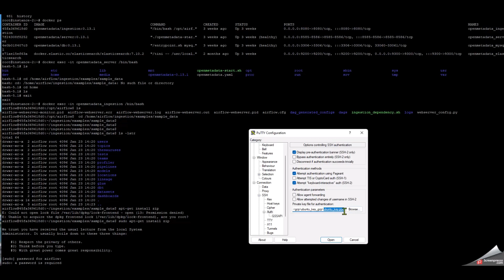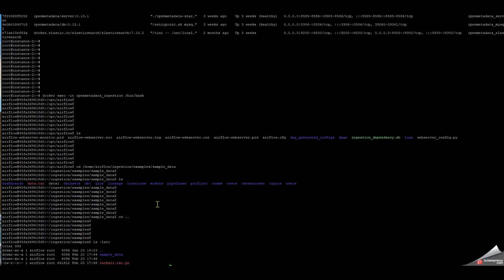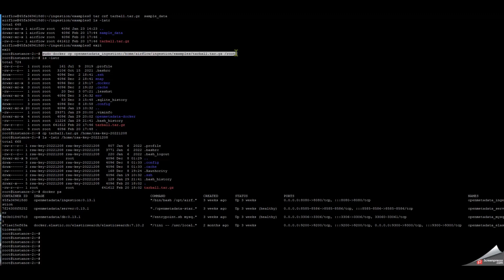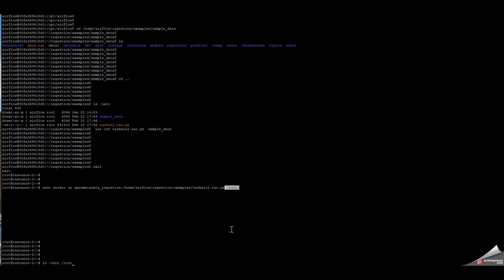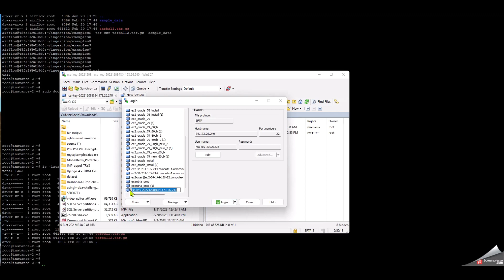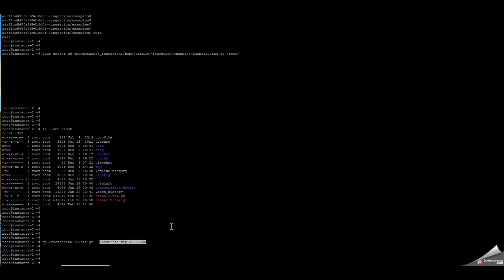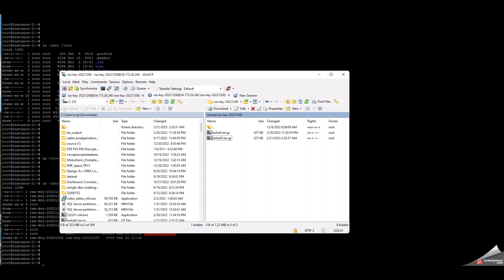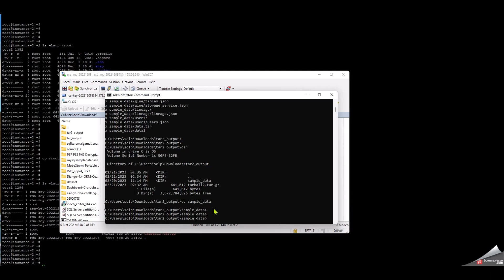copy files from docker image ubuntu gcp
winscp
tar
get files from docker images and download them